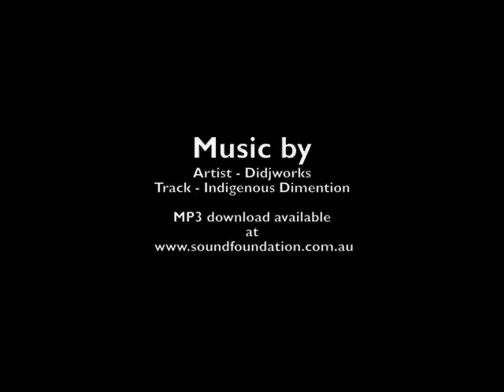The Shovel-headed Garden Worm TRIPPY CRITTER - Bipalium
The Shovel-headed Garden Worm, Bipalium kewense, was first discovered in the hothouses of the famous Kew Gardens in England (its scientific name means 'plate-headed worm from Kew'). It was formally described in 1878. Shovel-headed Garden Worms belong to the Phylum Platyhelminthes, a large phylum of worms known as flatworms because of their flattened bodies. Many flatworms are parasitic, but the Shovel-headed Garden Worm is a free-living terrestrial species.

As early as 1899, the Shovel-headed Garden Worm was thought to have a cosmopolitan distribution, supposedly transported to other parts of the world from England and becoming established in a similar way to the common garden snail of Europe. It now seems more likely that the Shovel-headed Garden Worm originated somewhere in Indo-China; its natural range extends from Vietnam to Kampuchea, possibly extending to Malaysia. It was probably sent to the Kew Gardens from its place of origin in a shipment of plants. They are now distributed widely as a result of horticultural practices, being dispersed in potted plants. From pot-plants, they can readily move into the adjacent environment if the habitat is suitably moist and humid. They are very common in the bush around Sydney.